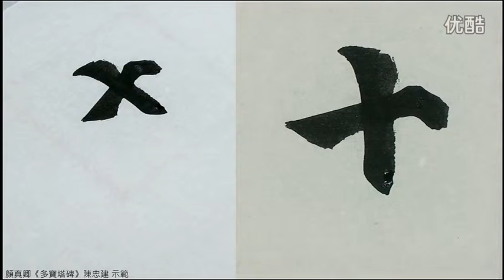顏真卿《多寶塔碑》临摹教学【全100集】64